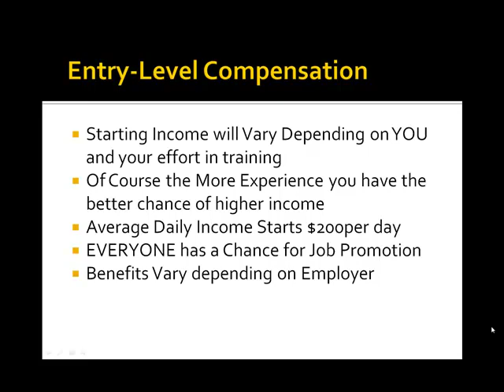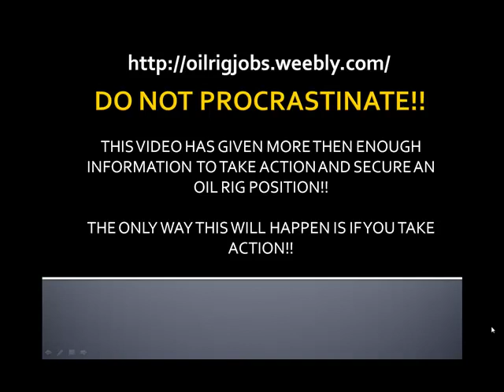Oil Rigs Job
- Click Here! Find Out How you Can have every Oil Rigs Job Knocking down your front door to HIRE YOU! This video gives you details on oil rigs job and a method that will GUARANTEE you and Oil Rig Job. STOP PROCRASTINATING!